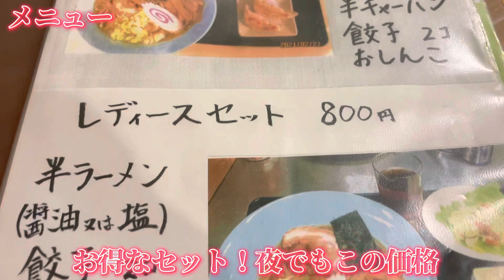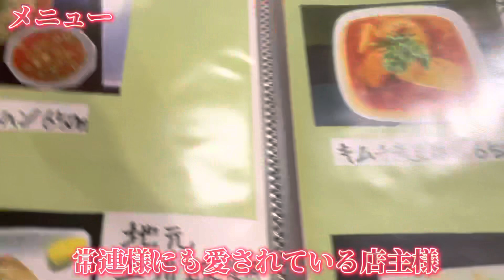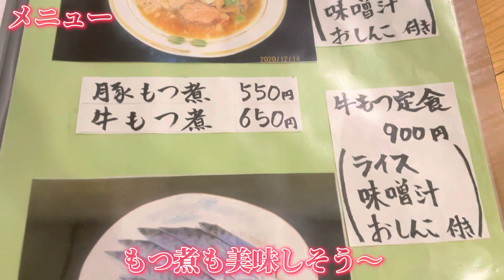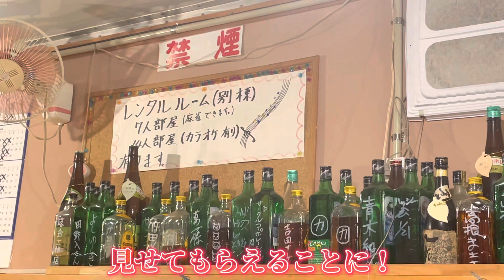【館林市】らーめんたじま💚レンタルルームがあり宴会もできちゃう😄🤙トラックのコンテナでできた外観は圧巻🤭ラーメンは完全自家製のラーメン🍜料理は何食べても旨い😙🤘お話好きな店主様🥰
らーめんたじま様
住所/群馬県館林市高根町
TEL/
17:00～24:00
(当面は20:00閉店)

らーめんたじま様Instagram💚